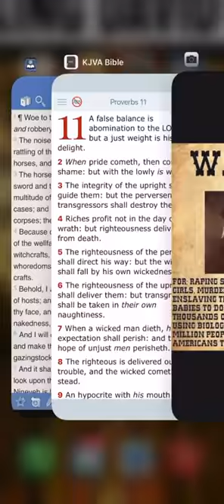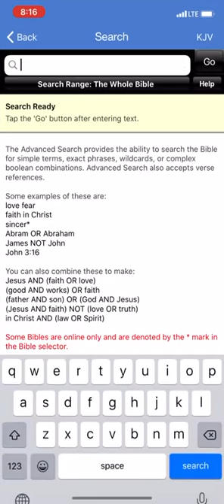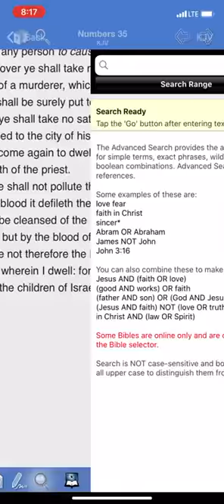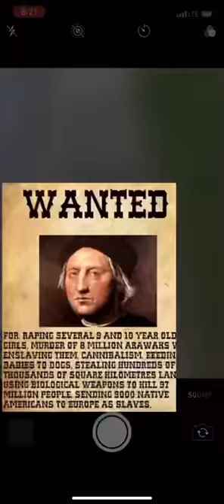The Harbinger Of Death: Columbus